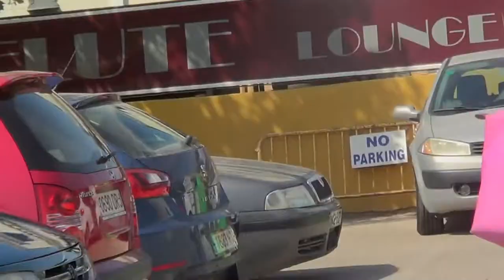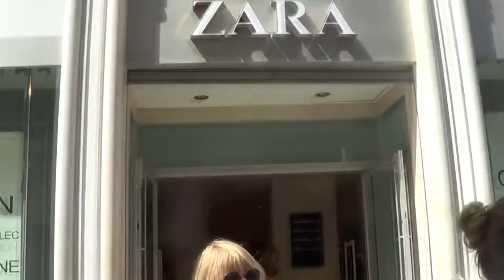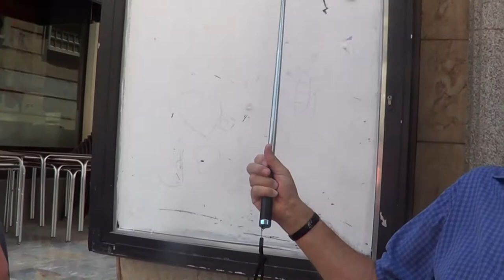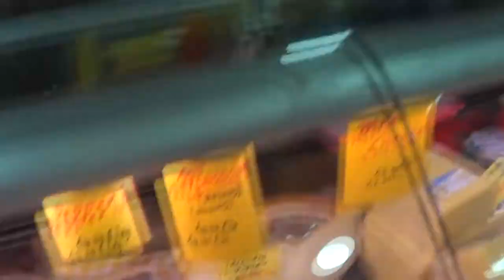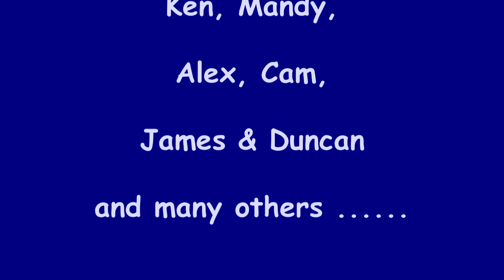La Manga 2018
Our holiday at La Manga Club August 2018